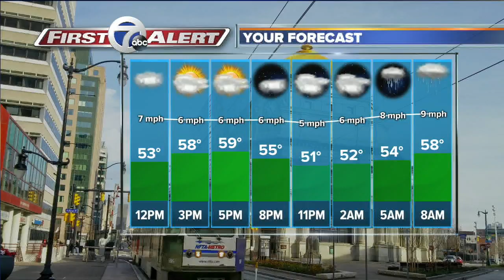WKBW Latest Headlines | May 2, 2pm